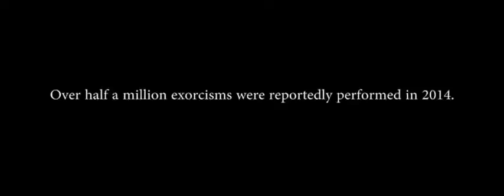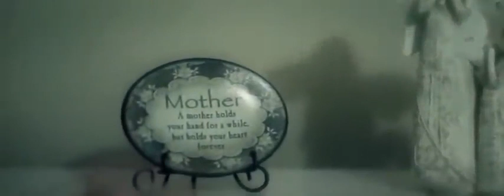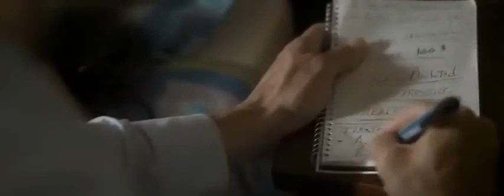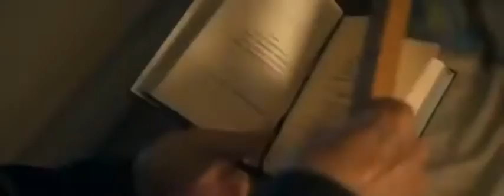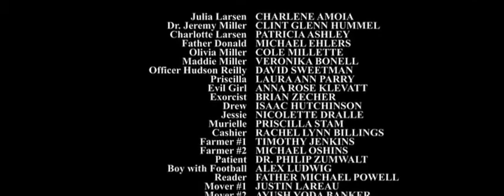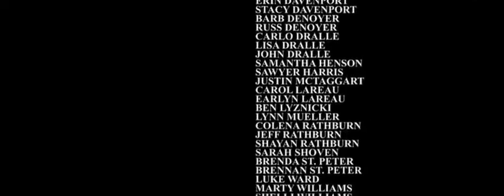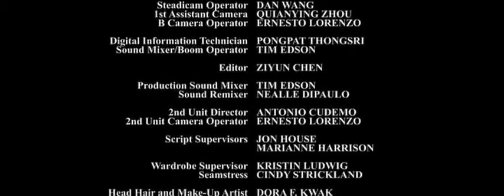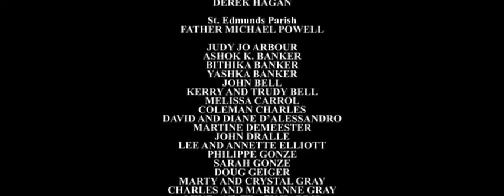Korku' filmi 2021 - İçerdeki Şeytan ( türkçe dublaj )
Evet Arkadaşlar: "NKBBDS" adlı bi etkinlik geçiryoruz.. İstediğiniz bi film serisini sizlerle paylaşacaz. Alttaki film isimlernden birini seçib önündeki rakamı yorum olarak gönderiniz.
0)Örümcek Adam-Spiderman
(Şaka şaka😂)
1)23baharın 23günü
2)Şeytanın son nefesi
3)İT
4)Malika
5)Sıcak kalpler
Serilerimiz.
6)30gün gece & 28hafta sonra
7)"Dabbe" serisi
8)"Siccin" serisi
9)"Dönmek Yasak!!!" serisi
10)"13Cuma" serisi

Cevablarnızı bekliyoruz.
Etkinlik oturum süresinin bitmesine kalan süre:
🔷Merhaba Arkadaşlar!!!
Korku kanalımıza hoş geldiniz. Kanalımızda aradığınız korku film ve videolarını bula bilirsiniz. Elimizden geldiyi kadar yorumlarınıza cevap vereceğiz. CineNom Tv 2016 auğstos ayından 2017 Nissan ayına kadar teliviziyonda yayın yapmıştır. CineNom Tv-nin kapanma nadeni lisanssız olması olmuştur. CineNom Tv 2 yıldır varlığını Puhu Tvde sürdürmüşdür. Kanalımız Tamamen korku kanalıdır.
Kanalımızda beyeni, abone sayının gizli olmasının tek amaçı vardır. Buda Yeni olduğu içindir.  CineNom Tvye Puhu tvden ve Dailymationdanda destek ola bilirsiniz.
http//Puhutv//CineNom//Tv
http//Dailymation//CineNom//Tv

🔷Numaralarla ulaşmak için:

🔹Watsapp:YAKINDA YERLEŞTİRİCEZ

🔹Telefon:YAKINDA YERLEŞTİRİCEZ

🔸Reklamlar:

Full ve Hell alkoqolsuz içki şirketlerini temsil ediyor.

Selpak kağıtları dünyan en emici kağıtları olduğunu birdaha isbatladı.

Saç şampuanımı arıyorsunuz? O zaman iyi dinleyin. Elidor saç bakımı ve onarımı için en uygun saç şampuanıdır.

Colgate diş macunu:
*dişleri beyazlatır
*dişleri onarır
*dişlerin çürümesini engeller
*diş etlerindeki yaraları aradan kaldırır
*dişlerinizi ferahlatır
Hadi sende Colgate kullan!